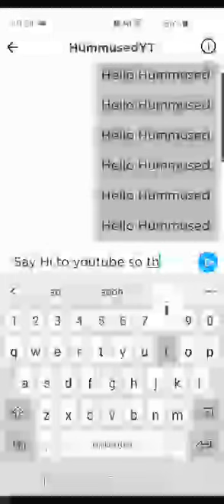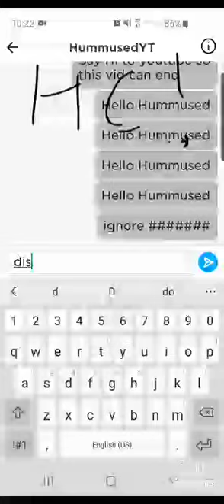Messing with Hummused until he responds :)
Prank'd!